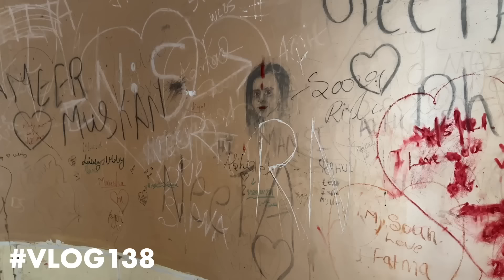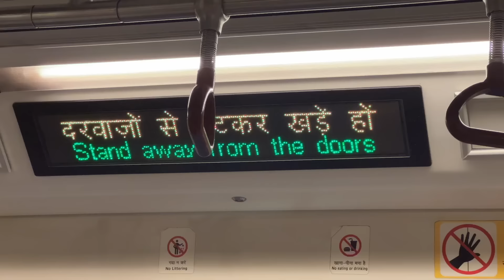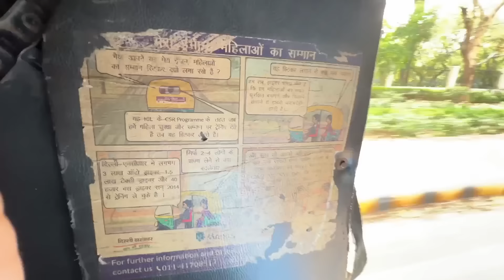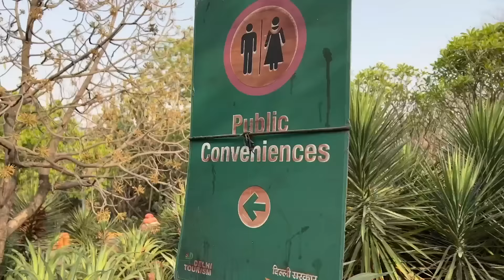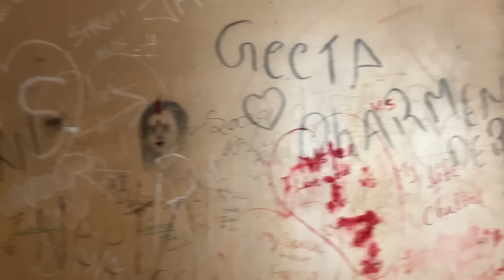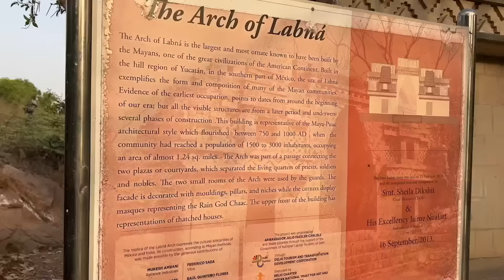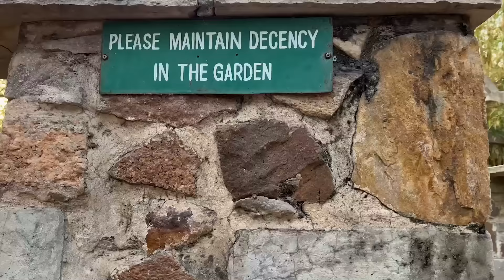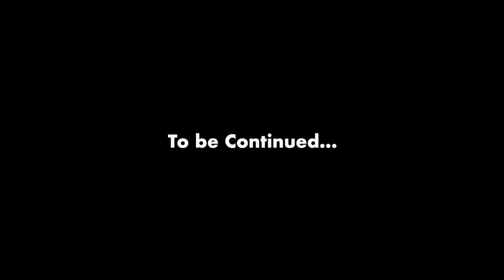Her First Time in Delhi Metro!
Juli travels in the Delhi Metro for the first time and we visit a very unique place!